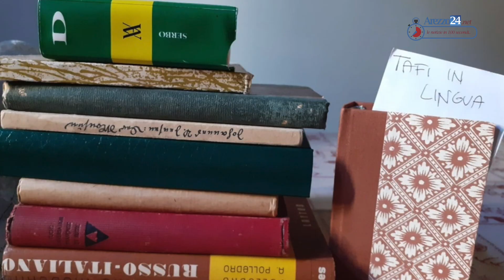Le notizie del giorno in 100 secondi - 13 Giugno 2021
Le notizie del giorno in 100 secondi
13 Giugno 2021